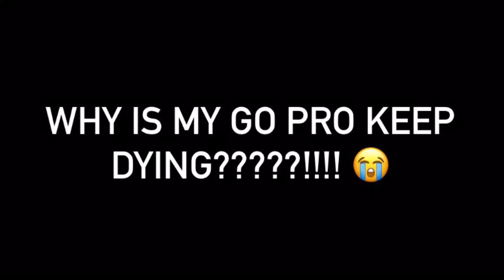CAUGHT A 5 POUNDER SPOTTED BASS!! (@WHISKEYTOWN LAKE/ REDDING, CA)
Follow my other social media if you guys haven’t and more content there!!

Fish brain: fish Shaun